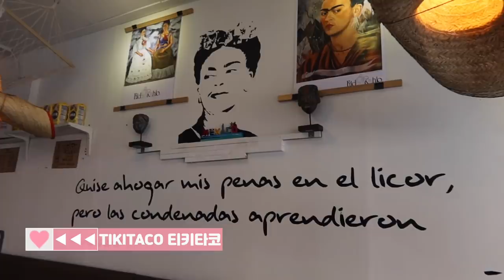ESTO ES LO QUE SE CREE DE LA COMIDA MEXICANA EN COREA 😅😱 | EN BUSCA DE COMIDA MEXICANA